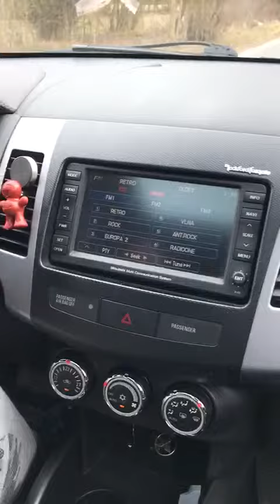Toto bol dobrý pojazd zo Šachtičiek za nova...